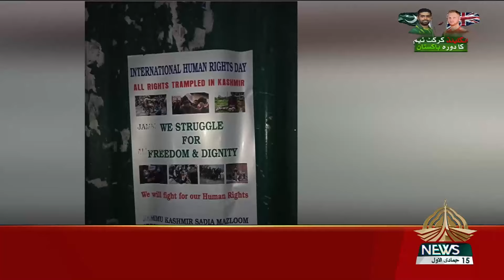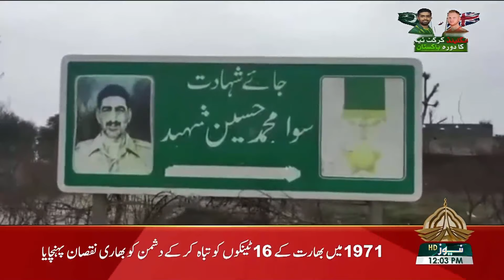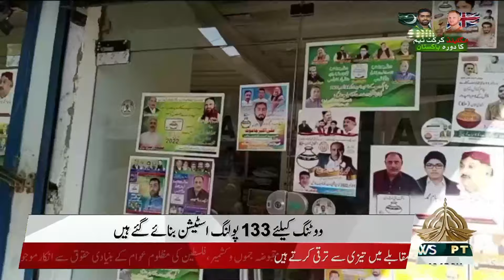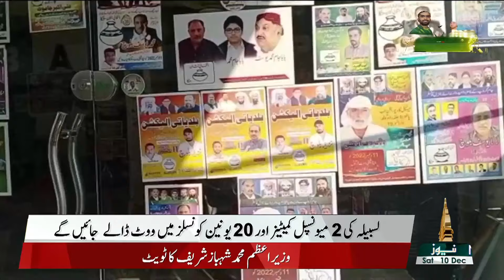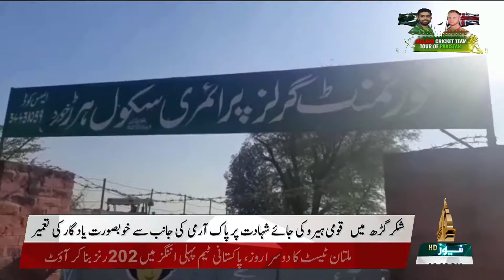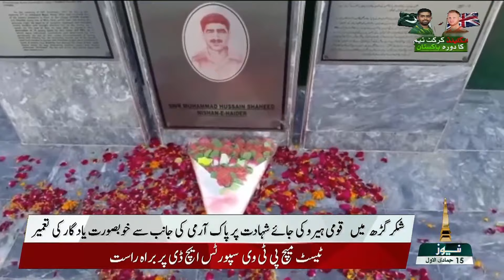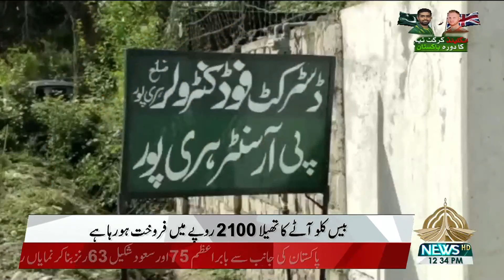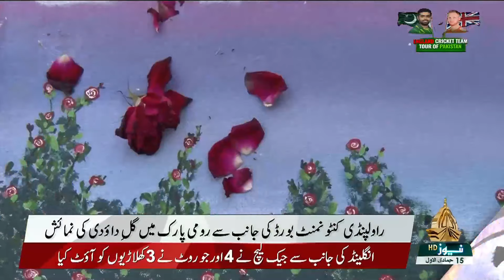12PM KHABARIN 10 12 2022